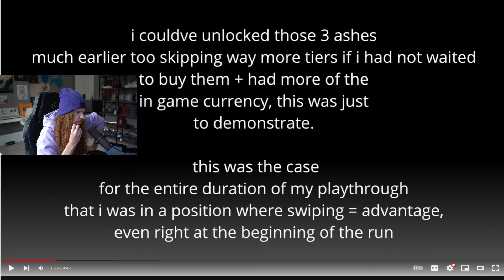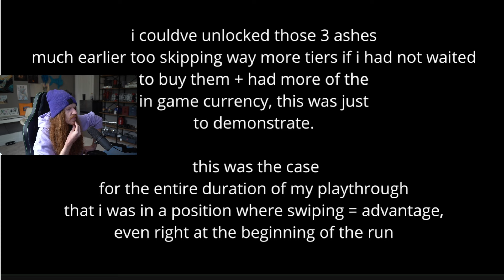Diablo 4 Is "Pay To Win" Now? | DM Reacts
DM Reacts to the "Diablo 4 Pay To Win" Drama...

►DMTV:  @dmdiablo4
►DarthMicrotransaction:  @DarthMicrotransaction